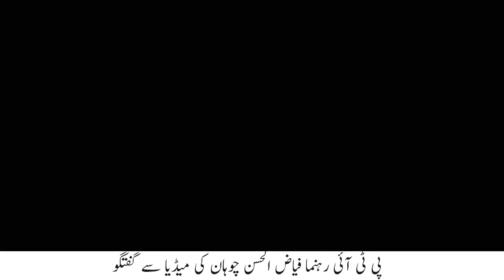PTI Leader Fayaz-ul-Hassan Chohan Aggressive Media Talk || فیاض الحسن چوہان کی میڈیا سے گفتگو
PTI Leader Fayaz-ul-Hassan Chohan Aggressive Media Talk
پی ٹی آئی رہنما فیاض الحسن چوہان کی میڈیا سے گفتگو
Panjnad News